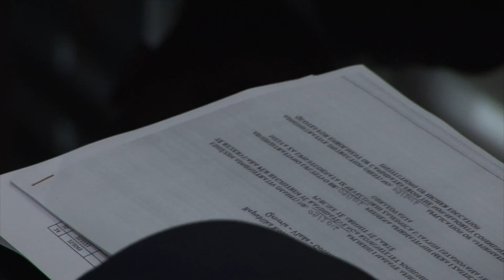Këshilli konsultativ për komunitete viziton universitetet - ''Spektri Egjiptian 89'' - 30.09.2017